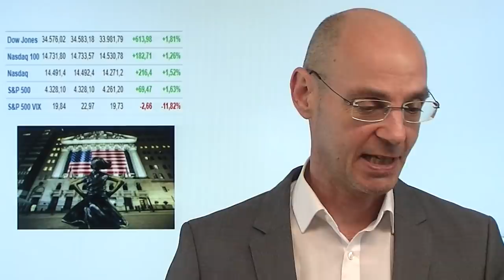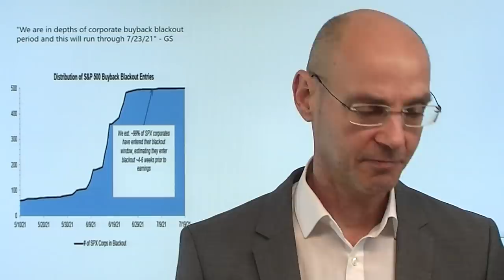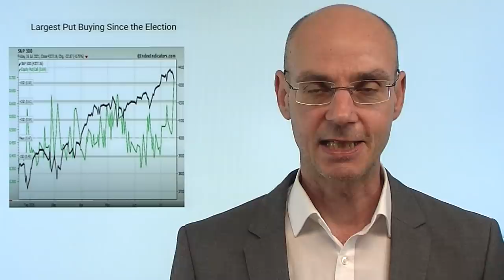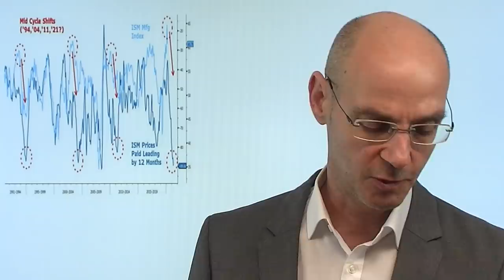Aktienmärkte gegen Anleihen und Dollar! Marktgeflüster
Hinweis aus Video - Artikel "USA stoßen an Schuldenobergrenze – Finanzministerin Yellen warnt"

Die Aktienmärkte nach dem gestrigen Abverkauf mit einem "Turnaround Tuesday" - aber die Anleihemärkte und der Dollar machen die Party nicht mit. Die Aktienmärkte scheinen sich zu denken: was kümmert uns unser Geschwätz von gestern in Sachen Sorgen wegen der Deltavariante - aber sowohl der weiter zulegende Dollar als auch die heute zwischenzeitlich weiter fallenden Renditen für Staatsanleihen sehen offenbar eine andere Zukunft voraus. Wer hat Recht? Die Zukunft wird es zeigen. Für den heutigen Anstieg der amerikanischen Aktienmärkte waren wohl vor allem kürzlich eingegangene Put-Optionen verantwortlich. Heute nachbörslich im Fokus die Zahlen von Netflix (wir berichten ab 22Uhr)..